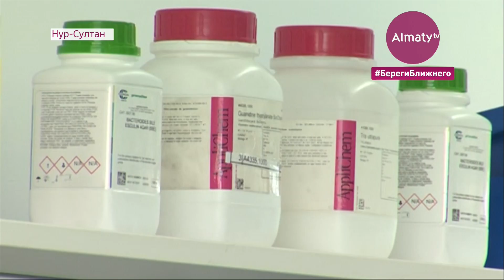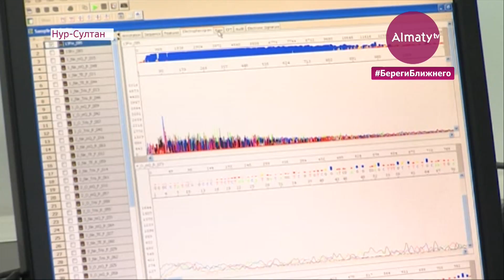Казахстан находится на 34-м месте в мире по количеству тестирований на COVID-19 - Лязат Актаева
В Казахстане осталось чуть больше полумиллиона тестов на коронавирус. Ежедневно по всей стране проводятся около 28 тысяч тестирований. В ближайшее время планируется увеличить количество ПЦР-диагностики до 35 тысяч в сутки, передает корреспондент Almaty.tv Мира Альжанова.

По информации Минздрава, ещё с середины марта отечественными лабораториями проведено порядка миллиона исследований. В скором времени государство закупит еще свыше миллиона тест-систем. Однако анализы на COVID-19, в первую очередь, следует сдавать по показаниям, рекомендует Лязат Актаева.

"Казахстан находится на 34-м месте в мире по количеству тестирований на 100 тысяч населения. При этом, тестирование должно проводиться только по клиническим и эпидемиологическим показаниям. Клинические показания: тестированию подлежат лица, госпитализированные в медорганизации, в инфекционный и в провизорный стационары; больные с ОРВИ и пневмонией, больные коронавирусной инфекцией, находящиеся на амбулаторном лечении и под медицинским наблюдением", - заявила И.О. министра здравоохранения РК Лязат Актаева.

Тем временем, тест-системы начали изготавливать и на территории нашей страны. В Национальном центре биотехнологии ученые приступили к разработке ПЦР-диагностики еще в январе, в тот момент, когда инфекция вспыхнула в соседнем Китае. Работая в круглосуточном режиме, им удалось выпустить тесты на COVID-19 в течение 6 дней.

"В то время в Казахстане еще не было импортных тест-систем. И последующие все диагностические исследования проводились с использованием нашей ПЦР-системы. Надо сказать, что после получения Казахстаном тест-систем из других стран, провели исследование этих же образцов. И наша ПЦР тест-система показала, что она нисколько не уступает по качеству, эффективности и чувствительности зарубежным аналогам", - заверил заместитель гендиректора Национального центра биотехнологии Касым Муканов.

Первые 250 пациентов с подозрением на коронавирус обследованы отечественной тест-системой. Только в мае по заказу Минздрава центр биотехнологии изготовил 6 тысяч тестов. А за последние два месяца ученые провели 5 тысяч исследований сложных и спорных случаев коронавируса.

Напомним, в эти выходные, 20-21 июня, в целях предотвращения угрозы стремительного распространения коронавируса в стране введены ограничительные меры, большинство объектов не работают, машин на улицах совсем мало. Жителям следует оставаться дома. А что касается врачей, то они работают, несмотря на свой профессиональный праздник.